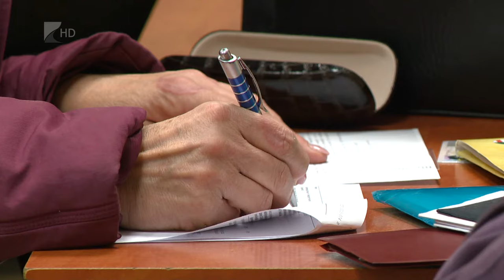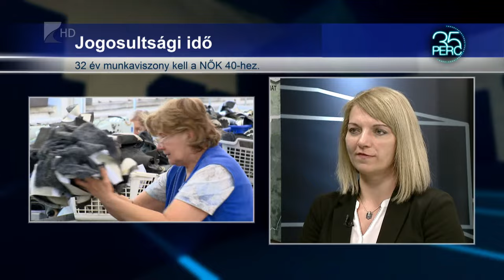32 év munkaviszony kell a NŐK 40-hez